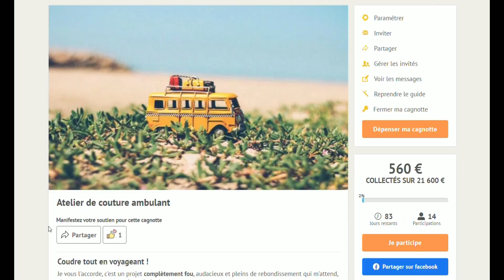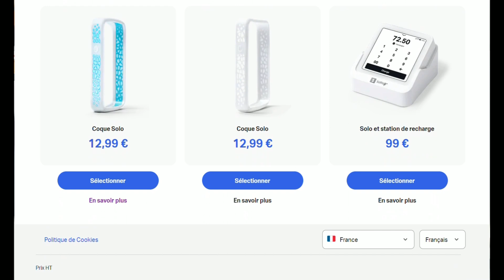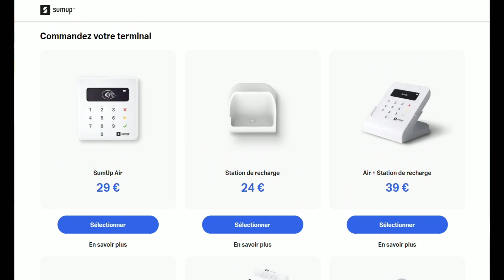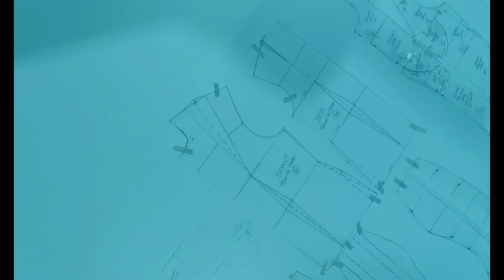J'ai voulue créer une boutique Etsy (mais ça ne s'est pas passé comme prévu...)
Oui, j'ai voulue créer une boutique sur Etsy... mais apparemment ils ne m'aiment pas, ça ne s'est pas du tout passé comme prévu. Je vous explique tout dans cette nouvelle vidéo !

J'ai ouvert ma boutique grâce à SumUp que je recommande !

OU JE TROUVE LE TISSU 👑

📍 En faisant de la récup
Découpe de rideaux ou tout textile récupérable...

📍 En don de la part des abonnés
Certains d'entre vous m'envoient du tissu, ce qui m'aident énormément à faire de la récup ou des économies titanesques !!!

📍 Sur le site PAPA OURS COUTURE ou UPTRADE🐻
Des entreprises indépendantes soucieuse de la qualité du service et des produits... allez-y ou achetez en ligne, vous ne serez pas déçu car tout les tissus sont soigneusement sélectionné !

📍 Epingles avec tête
📍 Ciseaux tissu (20cm)
📍 Ciseaux broderie
📍 Découd vite
📍 Mètre ruban
📍 Craies tailleur
📍 Épingles à nourrice
📍 Papier calque pour patron
📍 Machine à coudre (gamme en dessous de la mienne qui est une semi-pro)

Toutes les musiques utilisées dans mes vidéos sont libre de droit !